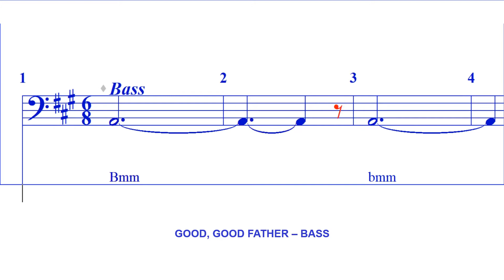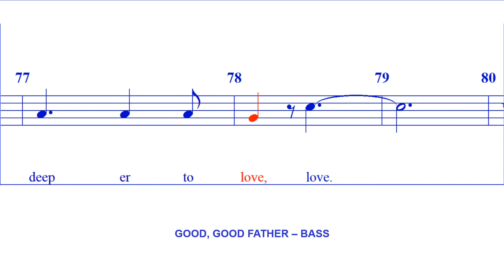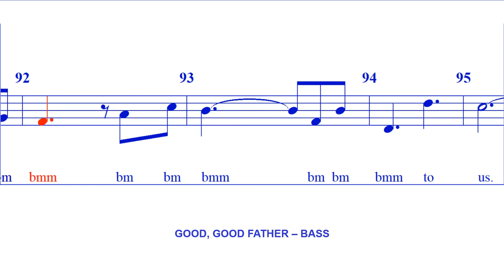Good, Good Father - BASS (Arr B Sharpe)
Words and Music by Pat Barrett and Anthony Brown.
Arr by Bryan Sharpe